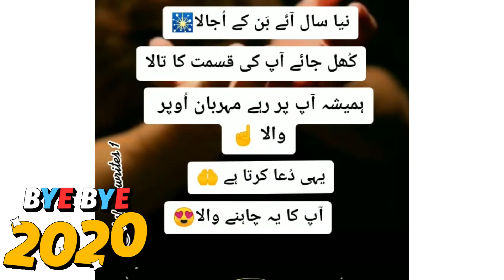Happy New Year 2021 - Happy New Year Best Wishes and song | Saba’s kitchen & vlogs 🥳🎉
Happy New Year all my friends and family Best wishes for u god bless u every one happy and healthy life give u Allah amen 🤗🤝